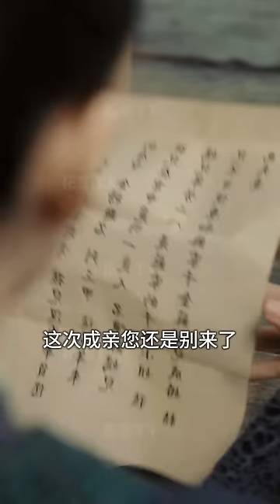【Multi Sub】[FULL |断亲后才知母亲是开国大将] 李文孝结婚时选择与养母断绝关系，并将其当作乞丐，殊不知自己嫌弃的母亲竟然是隐居的长公主。costume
【大纲】长公主李惠宁隐居山村，为救养子，用自己的命为其续命20年，可养子李文孝在京城成婚却昭告天下自己是孤儿。得知儿子成婚，她决定以长公主身份出席。婚礼上，李文孝为隐瞒真相，竟将母亲当作乞丐，最终在冲突中打了李惠宁。李惠宁揭露真相，李文孝却更加嚣张，甚至要杀母。关键时刻，太监带来圣旨，李惠宁让李文孝后悔。
【男主】黄贺 饰演 李文孝
【女主】岚 饰演 李惠宁